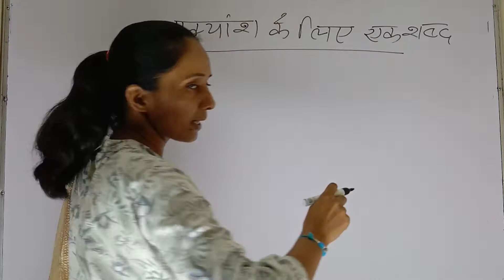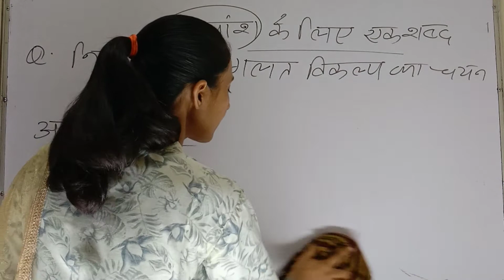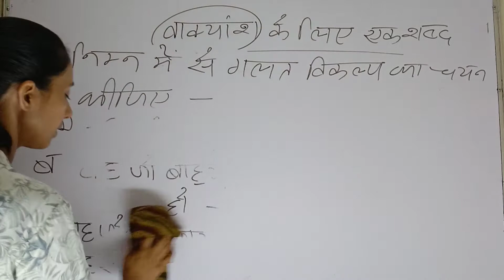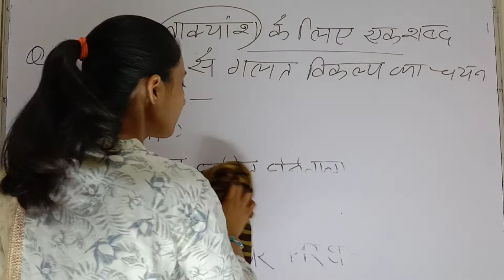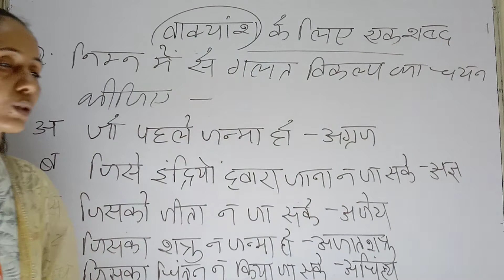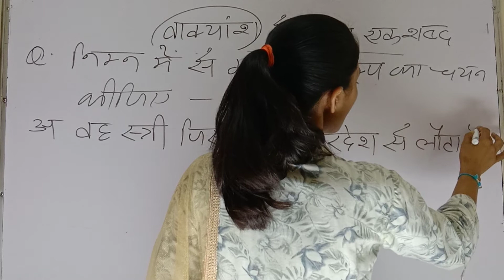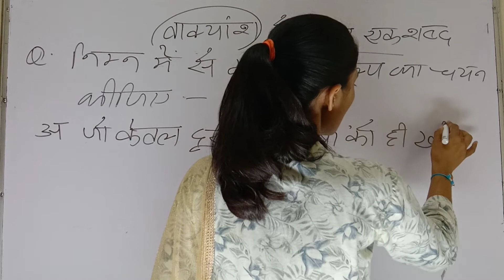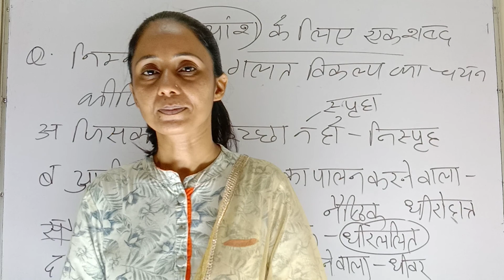वाक्यांश के लिए एक शब्द | Special For REET | Hindi Grammar